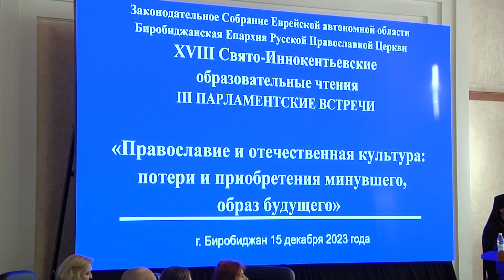Очередной этап 18-х Иннокентьевских чтений прошел на площадке Законодательного Собрания ЕАО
На XVIII Свято-Иннокентьевских образовательных чтениях представители духовенства выступили с инициативами учреждения Дня многодетной семьи на региональном и федеральном уровнях, проведения второго областного семейного форума вначале следующего года, подняли вопрос о настоящем историческом прошлом Биробиджана и проведению исследовательской работы по найденным архивам. В формате парламентской встречи в областном центре форум проходит третий раз. Её участники обсудили тему «Православие и отечественная культура: потери и приобретения минувшего, образ будущего».